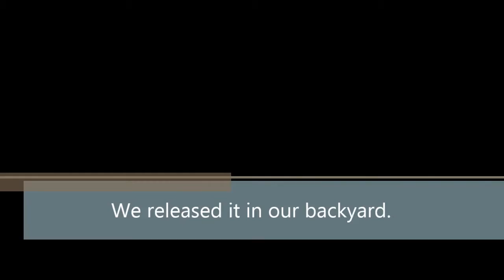Polyphemus Moth - (Antheraea polyphemus)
Like your homeschooling family, our classroom extends into the out-of-doors. Here is a cocoon we found in our backyard-- and what it released! We used this website to identify the moth